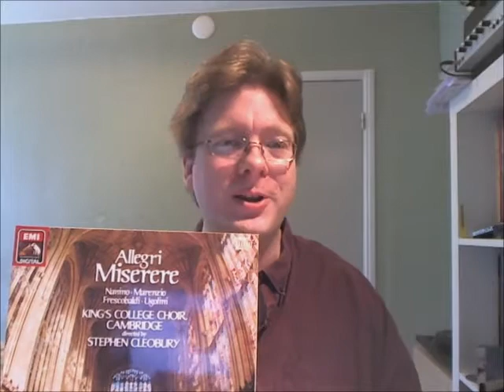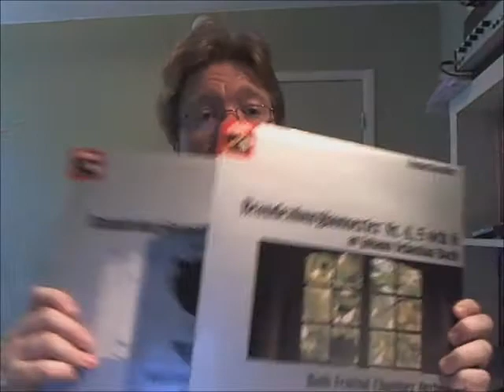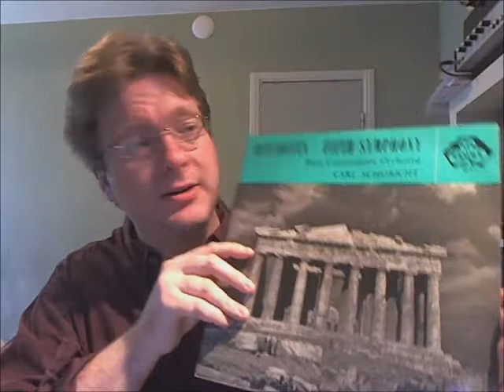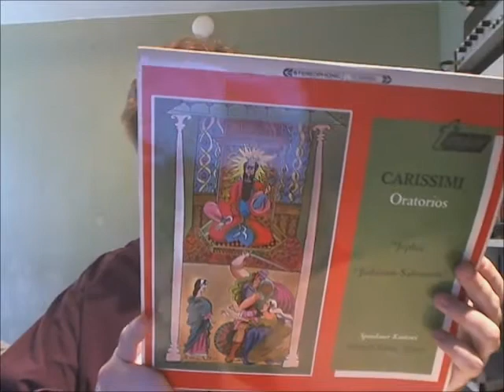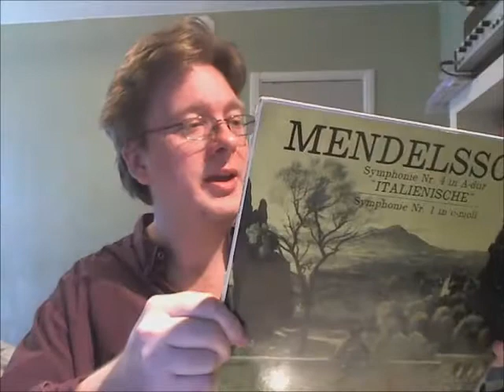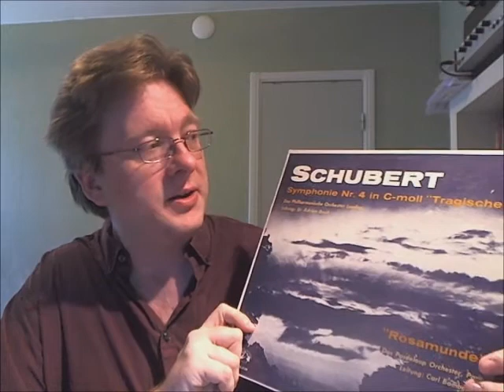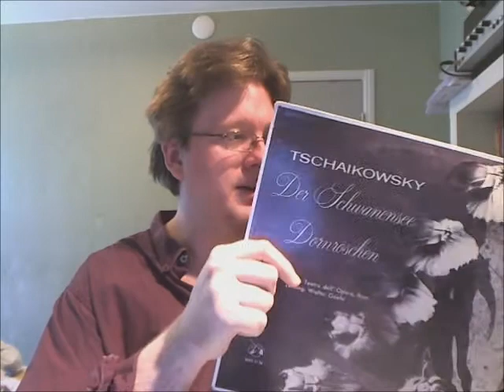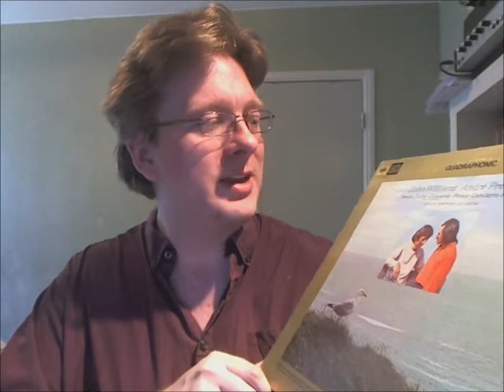New classical music vinyls (March 24, 2012) (RCU*13)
Just showing some late additioins to my classical music vinyls - many budget issues, but with good recordings.